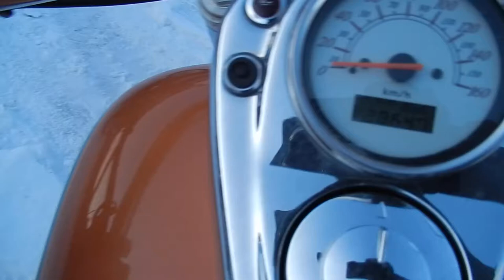B6294 HONDA SHADOW 400